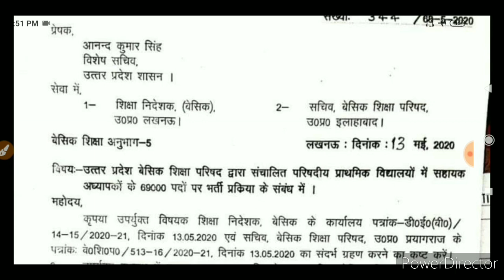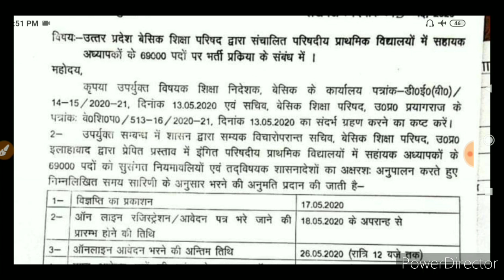69000 Shikshak Bharti date schedule,online form fill up Date,69000 Online Counselling OfficialNotice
परिषदीय प्राथमिक विद्यालयों में सहायक अध्यापकों के 69000 पदों पर भर्ती प्रक्रिया के संबंध में विज्ञप्ति जारी
69000 Shikshak Bharti date schedule,69000 online form fill up Date,69000 shikshak bharti date schedule online,Online District Allotment Form,69000 Online Counselling,Online Counciling,Distt Online Application 69000,69000 Teacher Recruitment Latest News,69000 joining letter,69000shikshak online apply last date,69000 shikshak bahali 2020 final joining date,Documents for 69000 assistant teacher joining,69000 Teacher Recruitment Safe Cut Off